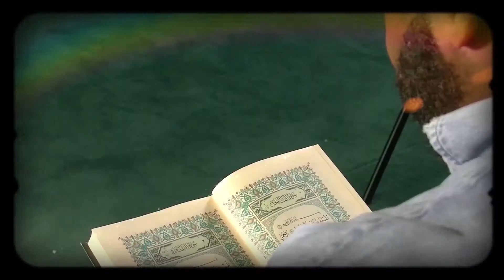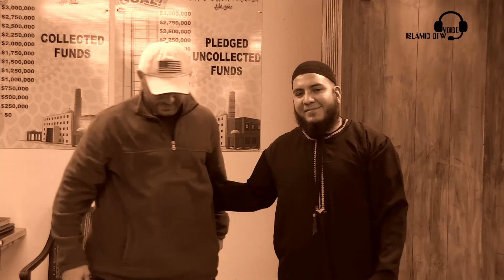حلم يقود الاخ هوزيه للاسلام مدبلج بالعربي الحلقة الاولى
في سلسلة حلقات مسلمون في امريكا سنستعرض حياة المسلمين في امريكا , و بالذات المسلمين الجدد او المهتدين للاسلام ونستعرض في هذه الحلقة قصة اسلام هوزيه .